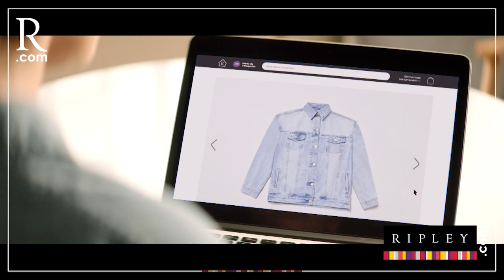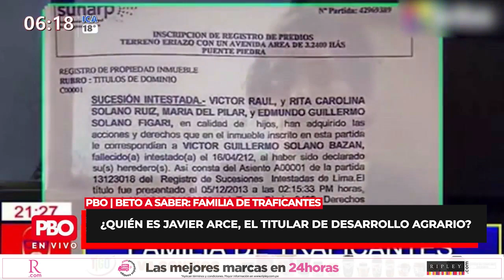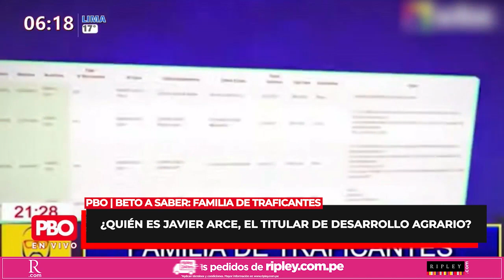Beto A Saber | Familia de traficantes ¿Quién es Javier Arce, el titular de Desarrollo Agrario?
PBO | BetoASaber: Familia de traficantes ¿Quién es Javier Arce, el titular de Desarrollo Agrario?

📻 PBO radio 91.9 FM ¡LA RADIO CON FE!